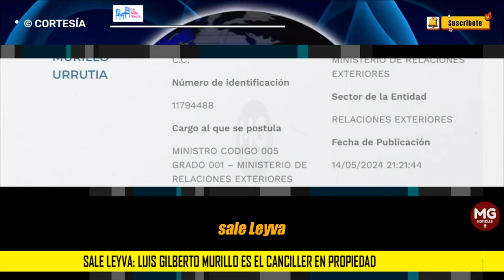ÚLTIMA HORA DURO GOLPE A ÁLVARO LEYVA ⛔ LUIS GILBERTO MURILLO ES EL CANCILLER EN PROPIEDAD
El canciller —hasta ahora encargado— Luis Gilberto Murillo, entra oficialmente al cargo y reemplaza a Álvaro Leyva, quien está suspendido por las presuntas irregularidades en la licitación de pasaportes.